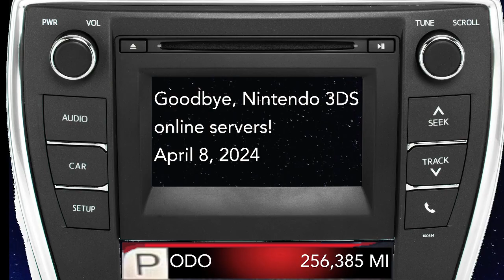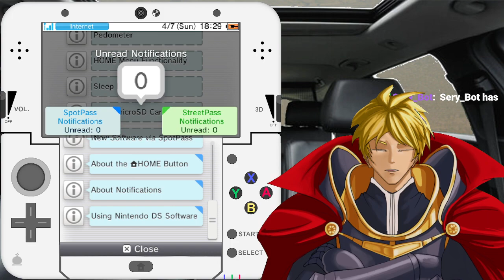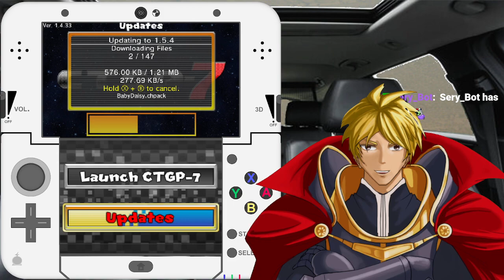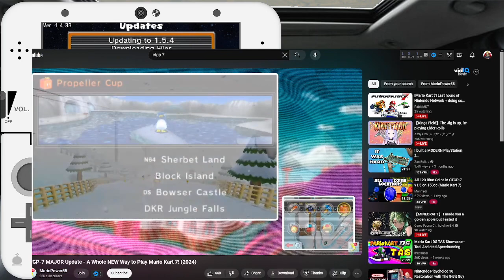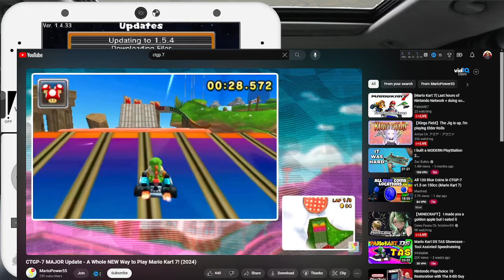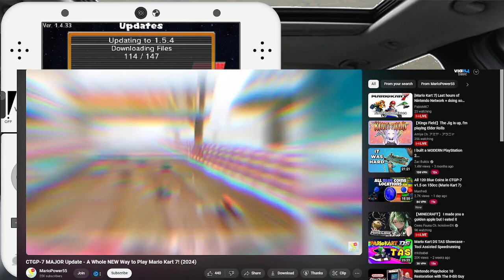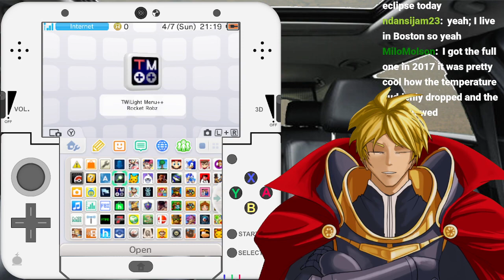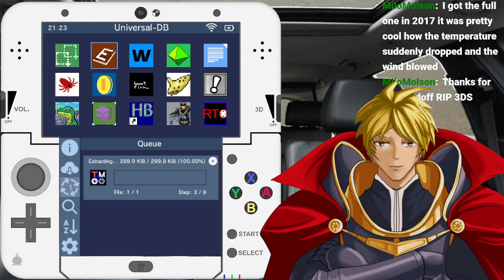[Nintendo 3DS games] Last day for online gameplay!